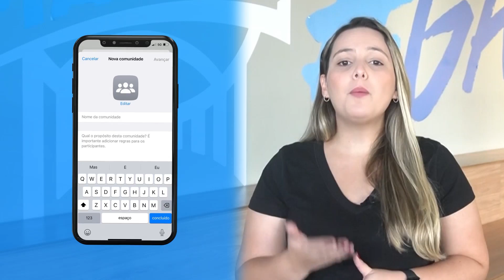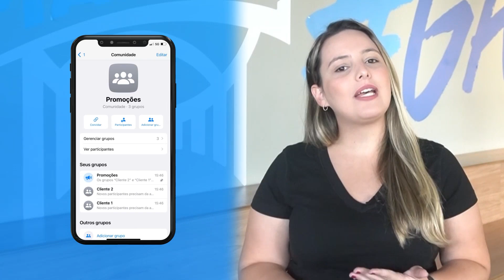Comunidades do WhatsApp. Saiba como usar!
Olá divulgador,

No vídeo de hoje vamos falar sobre as comunidades do WhatsApp e como você pode usar essa funcionalidade para facilitar as suas divulgações!!

Mas e você, já usa essa ferramenta?
Conta pra gente aqui nos comentários o que acha!

- Quer dicas de como vender em sua loja? Acesse